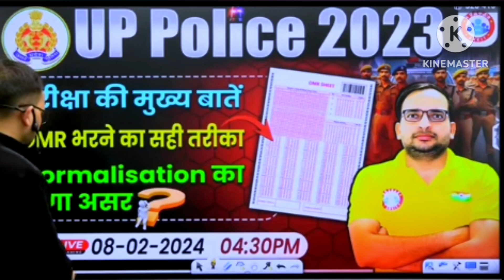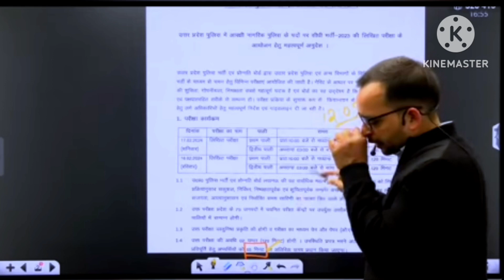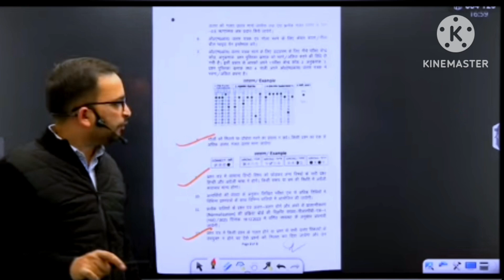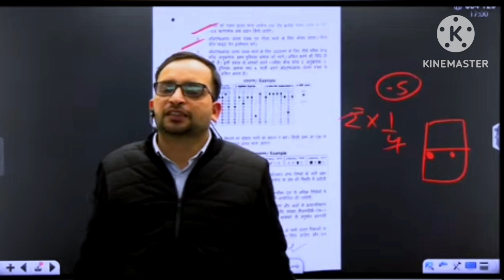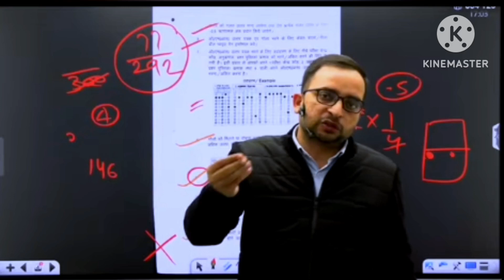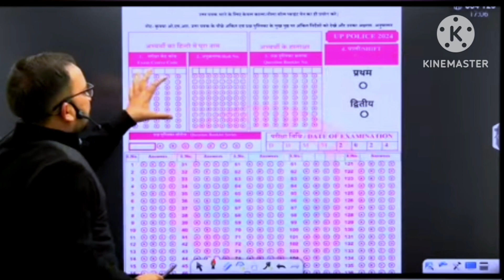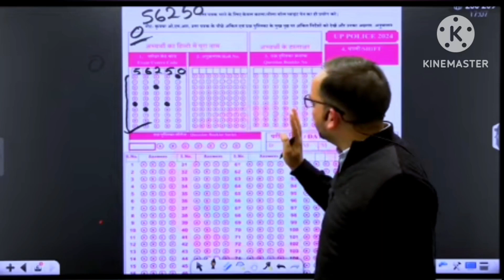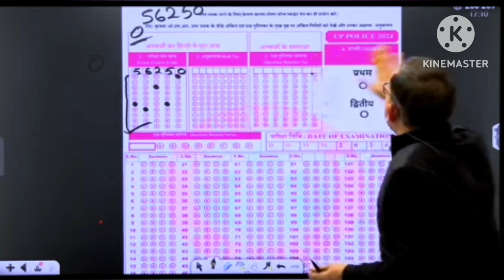UP Police 2023 | Exam Oriented Points,OMR Sheet, Normalisation, Full Details By Ankit Bhati Sir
pyare sathiyo is video me apko yah bataya jayega ki aap log kaise OMR sheet bhare taki aapko puro number mile. Thankyou